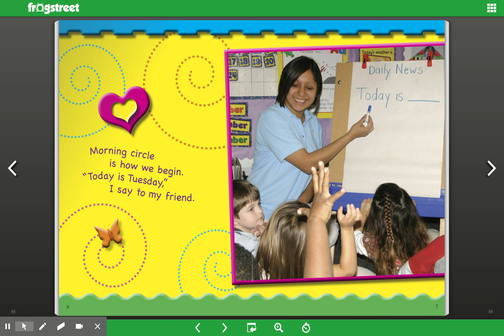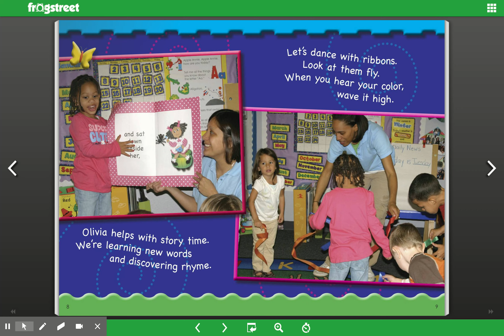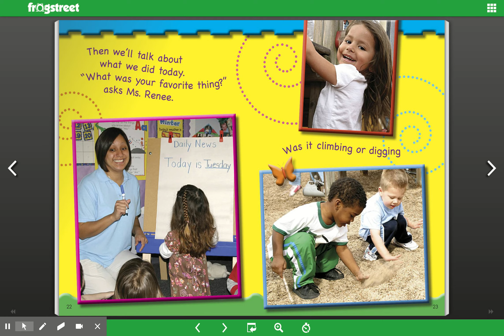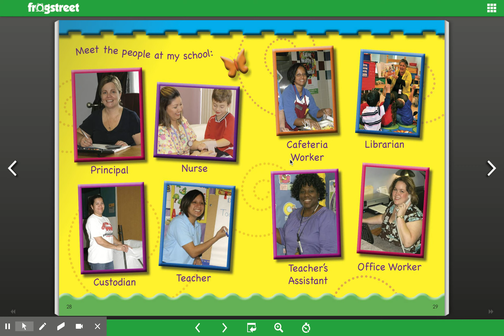This Way to Pre-K! Frogstreet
Read aloud book